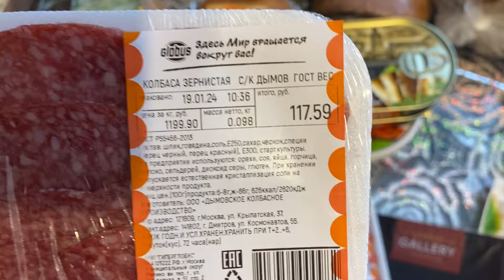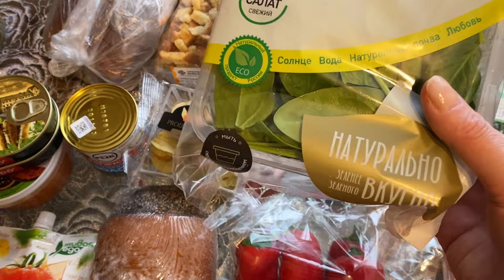Отмечаем ДР мужа и Крещение.Влог.